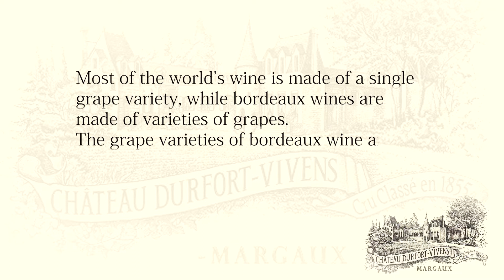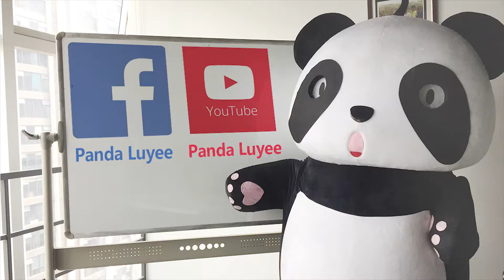Explore the Chateau Durfort Vivens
It's so amazing here,everything is fantastic.And,the red wine here is really really good.If you wanna have some panda wine to drink, just come here and have a taste!Durfort Vivens#Panda Luyee#